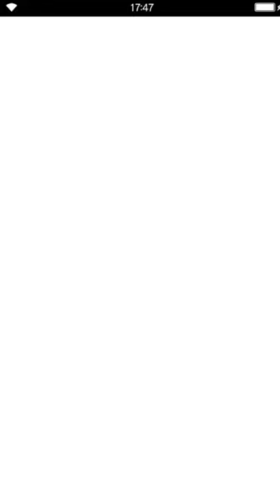Final Fantasy: Brave Exvius - Fundamental Forces 05 Warrior & her partner